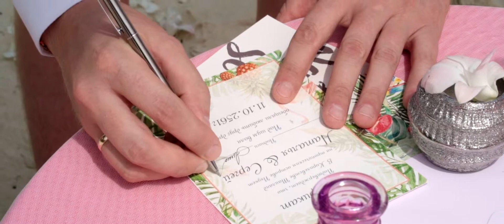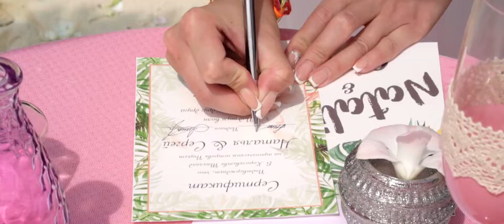Свадьба на Пхукете (остров)